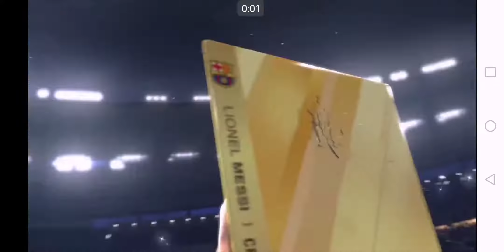Football Master 2020 (2017) - Gameplay (Android/IOS)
Join the fastest growing mobile football community. Unleash your football skills to constantly changing and evolving format of the beautiful game. Team up with your friends to win league tournaments. FOOTBALL MASTER is the most innovative, intriguing and intense Online Football Management Game. Create your prodigy as a legendary Football Manager by building your personal club from scratch to a World-Class champion by development through Scouting, Training, Build Up and participating in thrilling real-time Tournaments and World Leagues.